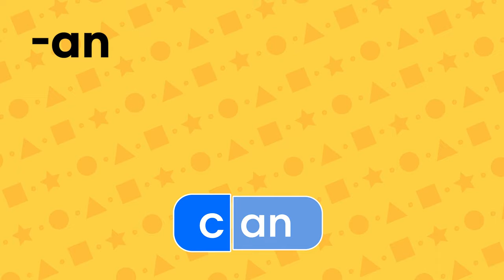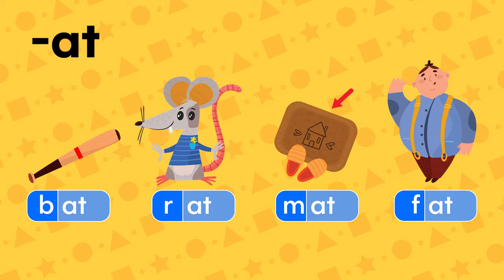Unit 2 -ag -an -at | Words [Sounds Great 2nd 2 | Phonics Sense 2]